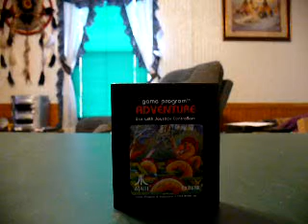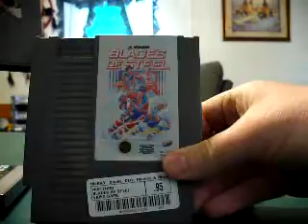Video Response for P13R4T 100 SUB CONTEST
Contest Video